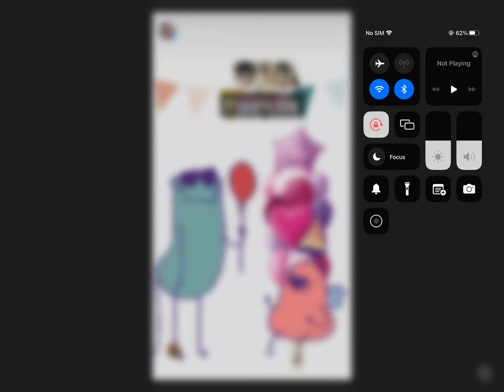It’s party time